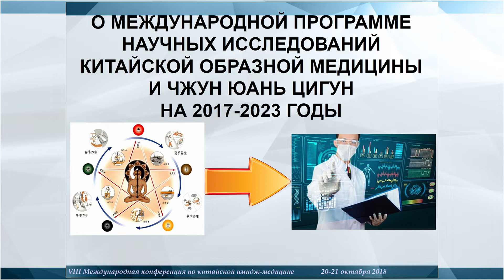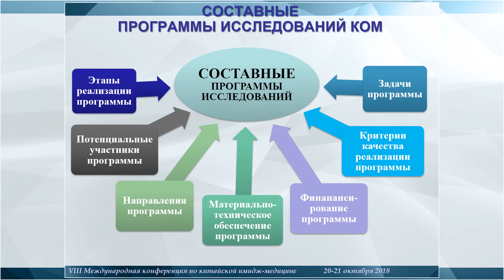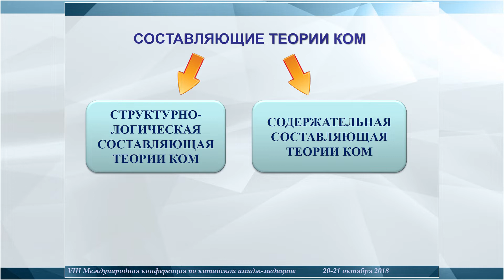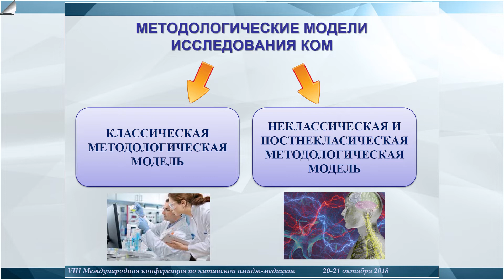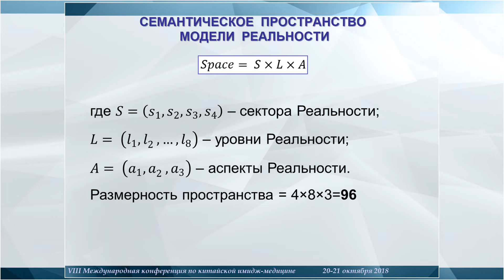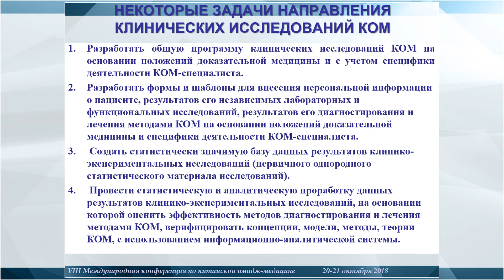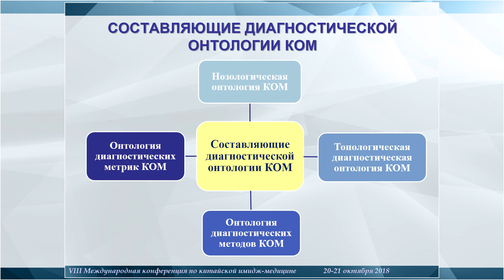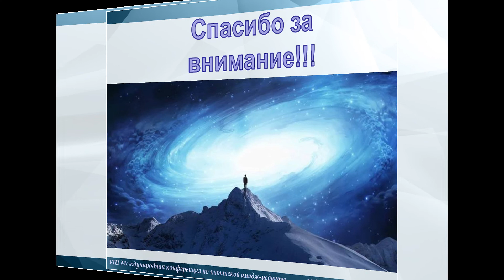О международной программе научных исследований КИМ и ЧЮЦ на 2017-2023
Доклад на VIII Международной конференции по китайской имидж-медицине в Будапеште (Венгрия). Выступил с докладом доктор технических наук, профессор, имидж-терапевт, инструктор Чжун Юань цигун, Лупенко Сергей Анатолиевич. Тема: "О международной программе научных исследований китайской имидж-медицины и Чжун Юань цигун на 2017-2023 годы".

20-21 октября 2018 года.